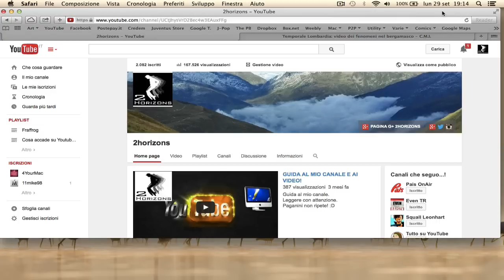UTILIZZATE GLI STRUMENTI DI YOUTUBE!!!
E non rompete più le palle!